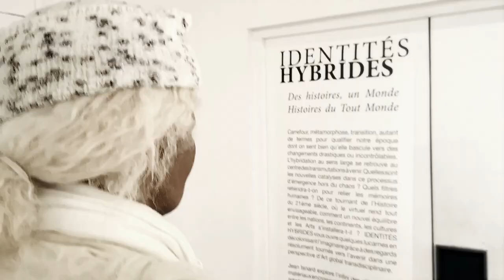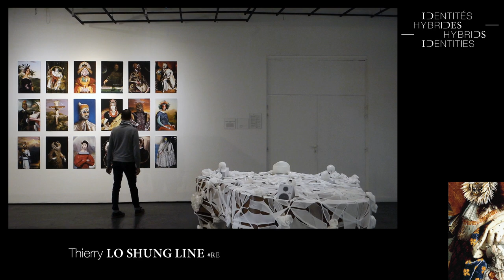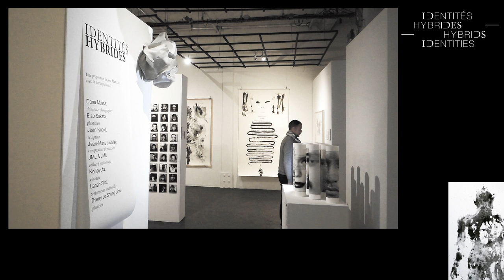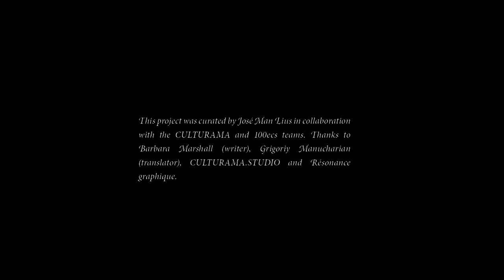HYBRID IDENTITIES EXHIBITION ► Part 1/3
HYBRID IDENTITIES
► PARIS, MARCH-APRIL, 2021.
► REPORT ON EXHIBITION DURING LOCKDOWN.
► Part 1/3

The HYBRID IDENTITIES exhibition is the culmination of a long journey. One year after the first lockdown, it pays tribute to the tenacity of its curator, José Man Lius, and the participating artists, whose collective talent has resisted successive cancellations, uncountable constraints, and the melancholy that reigned over the whole last year. It is also a tribute to the 100ecs cultural establishment, which allowed an in-between so that this event could be held in March 2021 and in a space that corresponds to its needs.

While a chimera of an unprecedented genre ravages our planet, HYBRID IDENTITIES invites us to discover the intermingling of identities and divergences, as they form openings towards an open-ended imagination.

This exhibition places the visitor into a perspective of global and transdisciplinary Art by exploring the field of possibilities, whether by metamorphosing self-portraits or by hybridizing materials and techniques, forms of expression and individual memories.

Such an innovative perspective allows us to better understand the world of tomorrow, as we stand at the crossroads of multiple transmutations to come. Through the common points of the presented works, a sort of creolization emerges, far from the usual categorizations, between the borders of imagination and the heart of the Whole-World. HYBRID IDENTITIES, as a synthesis between Art, poetry, and enigma, offers us a part of a dream that anyone should savor. As Albert Einstein wrote, "the most beautiful and deepest experience a man can have is the sense of the mysterious."

Barbara Marshall, writer
Grigoriy Manucharian, translator

Thanks to the cultural center 100ecs, Paris:
Special thanks to the Butö dancers:
► Clémentine BALAIR, DOMIGOROD, Ami FUJIWARA.

Titre:  Conjungation
Auteur: Uncle Milk

TEAM :
Speaker :
Barbara Marshall

Co-Direction :
José Man Lius
Barbara Marshall
Grigoriy Manucharian
Résonance graphique
Damien DLM